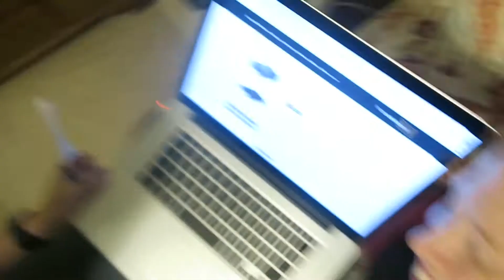THANK YOU GOD FOR CRAZY KIDS! | VLOG #221 | April 21-23 | 2017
My kids are cray, but I love em!

We Start Our Friday Off with Body-slamming Babies (she's becoming quite the actress), We Enjoy Some Custard with the Fam (after some tasty pasta) & Cara Enjoys Some Much-Needed Pampering (Praise God), this is Vlog #221!

THUMBS UP for Ellia talking!! It's wicked cute!

QoftheDay: What's a tasty food option? We never know what to cook and/or eat when we got out! Thanks guys!

Follow Me on These Social Mediums!

"The Rhythm of the Night" by Corona
..that video is weird, don't look it up LOL!

Type "Brian is so cool"  in the comments if you read this far. DO IT!

PS: Did you watch until the end? ;)